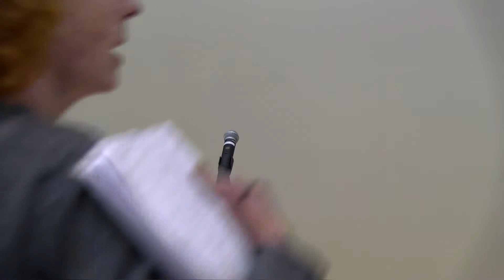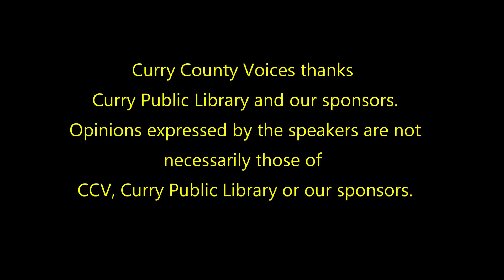Soapbox Open Mic